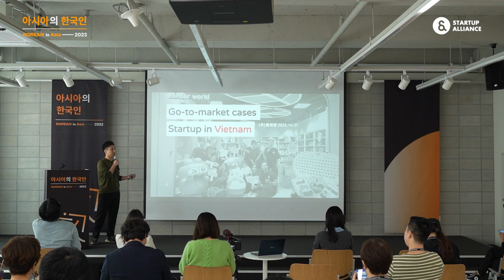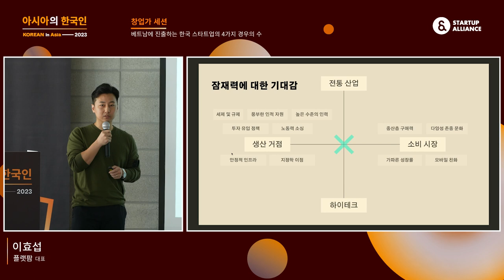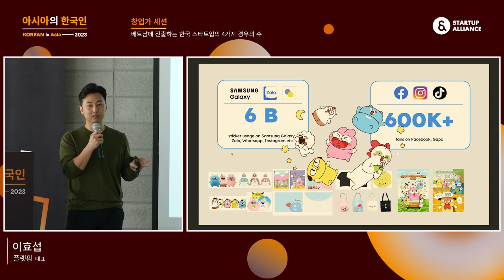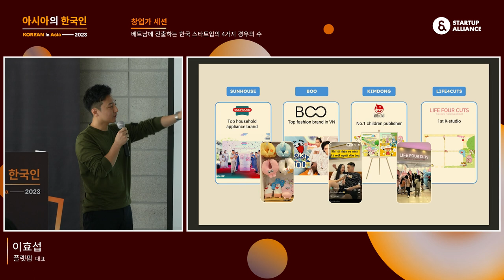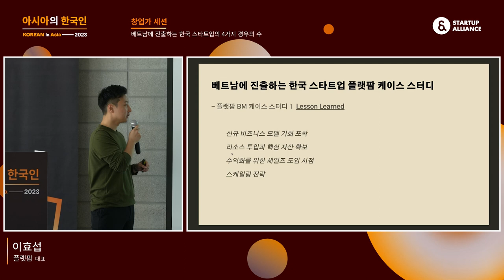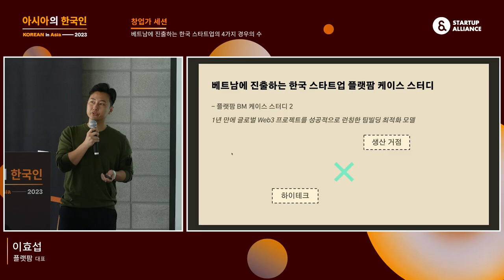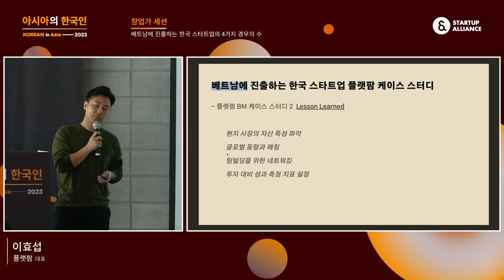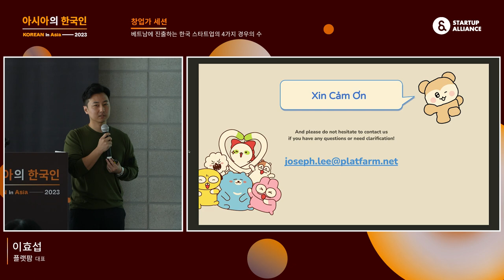[아시아의한국인2023] 베트남에 진출하는 한국 스타트업의 4가지 경우의 수 - 이효섭 플랫팜 대표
창업가 세션 두 번째 발표는 전세계 5,000만 명이 넘는 사용자를 가진 이모티콘 플랫폼 mojitok을 만든 '플랫팜' 이효섭 대표님의 발표로 이어집니다! 2017년부터 베트남 시장에 뛰어든 이효섭 대표님의 인사이트가 궁금하다면, 지금 바로 영상을 통해 만나보세요!